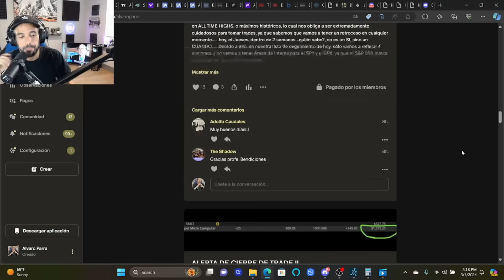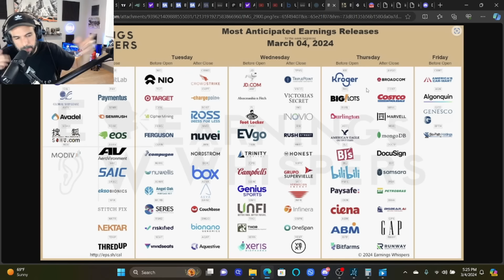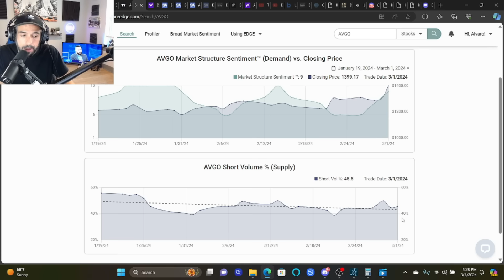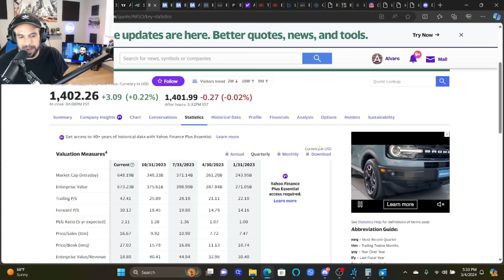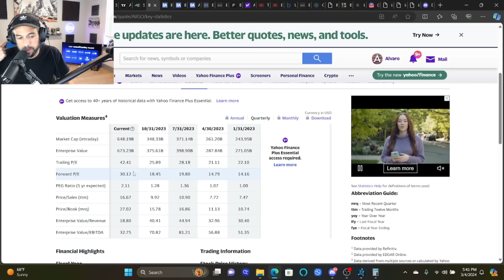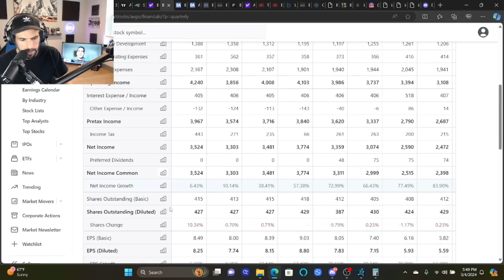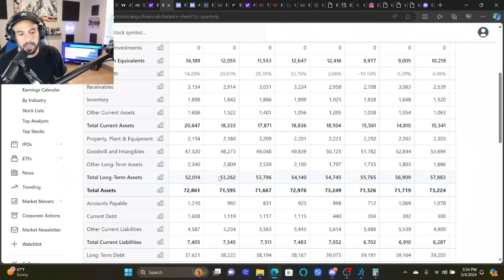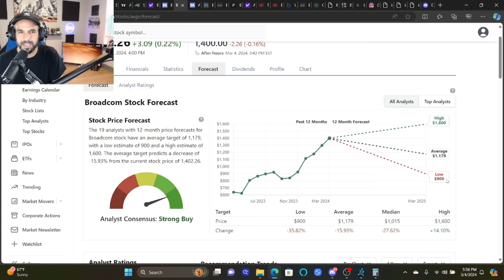BROADCOM VA A SER UNA LOCURAAAAA !!!!